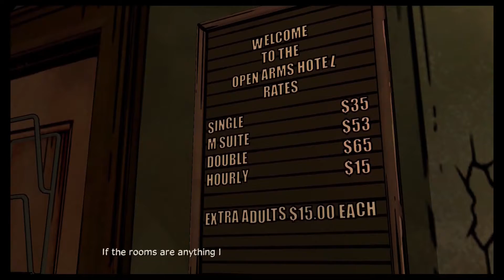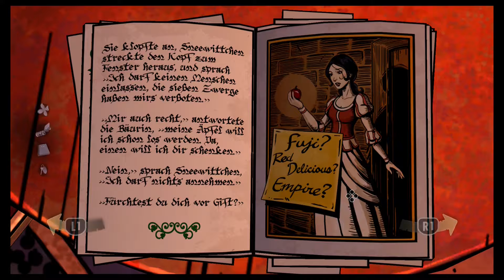WE HAVE A NEW SUSPECT NOW!!! [ENDING]THE WOLF AMOUNG US EP. 2 WALKTHROUGH - PS5 - PART 3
Videos are being posted on a daily basis. Also check out Lasean_gaming on instagram as well!!